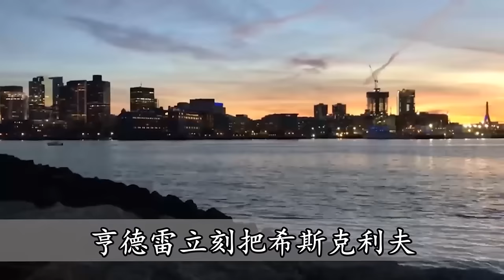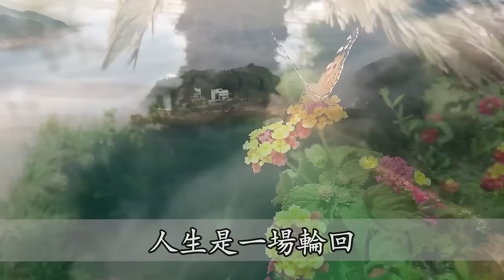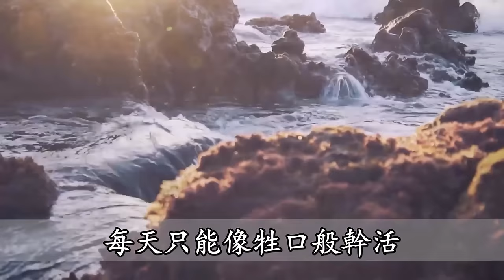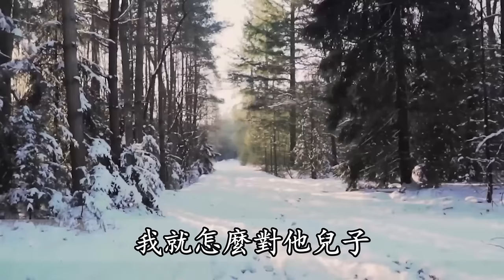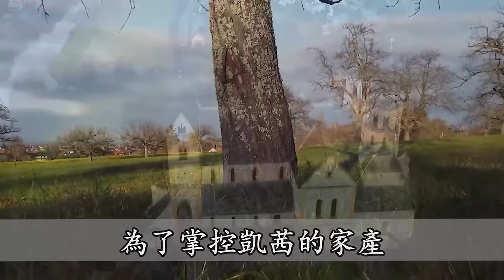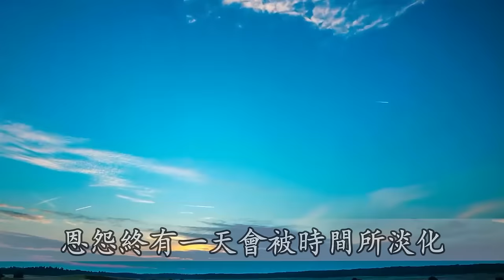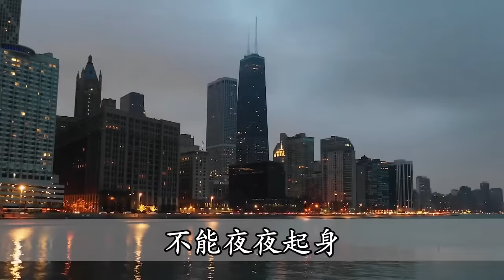什麼是對小人最好的報復？ 報復傷害你的人，最狠的方式，不是翻臉而是…看完你就懂了 | 佛禪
為什麼有的人上了年紀，肌肉流失會變快？該怎麼預防？醫生提醒：2件事做得越早效果越好！
退休以後，不管你再有空，都別去這7個人家裡串門，特別是最後一個，值得所有人學習 | 佛禪
一個人很嫉妒你，往往不會與你為敵，而是會有這三種表現，遇到了趕緊絕交！
俗話說床不離七，棺不離八，桌不離九，七、八、九指的是什麼意思？前面還有兩句更經典
為什麼有些人看起來很年輕？50歲以後，有這4個生活習慣的人，比同齡人更顯年輕，一輩子不顯老